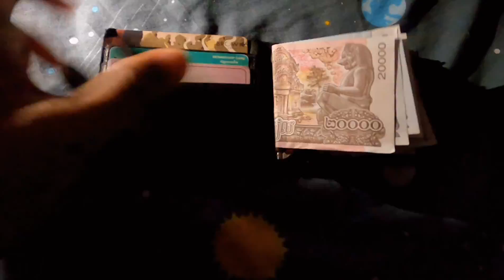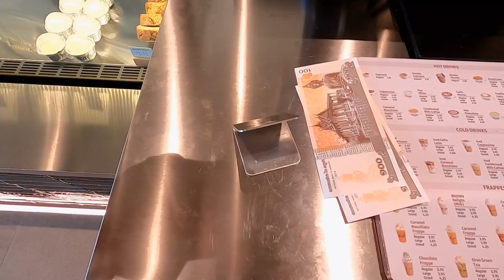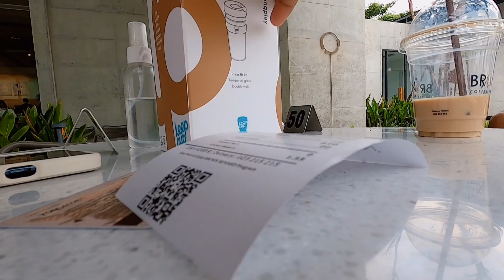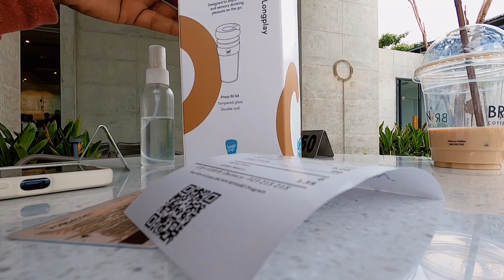[០៨/២១ #០១] តោះ! ហាងកាហ្វេប្រោណរ៉ូសស្ទើរីសាខាមុខព្រលានយន្តហោះ (២០២១)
ហាងកាហ្វេប្រោណសាខាថ្មីចុងខែសីហា ឆ្នាំ២០២១នេះមានឈ្មោះថា "ប្រោណរ៉ូសស្ទើរីសាខាមុខព្រលានយន្តហោះ - BROWN Roastery Airport" ដែលស្ថិតនៅតាមដងមហាវិថីសហព័ន្ធរុស្ស៊ី ខាងមុខអាកាសយានដ្ឋានអន្តរជាតិភ្នំពេញ ឬព្រលានយន្តហោះពោធិ៍ចិនតុង។ ថ្ងៃទី២០.០៨.២០២១ ខ្ញុំបានទៅផឹកកាហ្វេនៅទីនោះជាមួយពួកម៉ាកម្នាក់ឈ្មោះចំរើន។ ខ្ញុំក៏បានប្តូរពិន្ទុ៧៨ដែលខ្ញុំសន្សំក្នុងកាតប្រោណ ដើម្បីប្តូរយកកែវទឹកមួយពីទីនោះ។

😁 សូមឲមានថ្ងៃល្អ! ជួបសំណាងល្អក្នុងឆាកជីវិត!